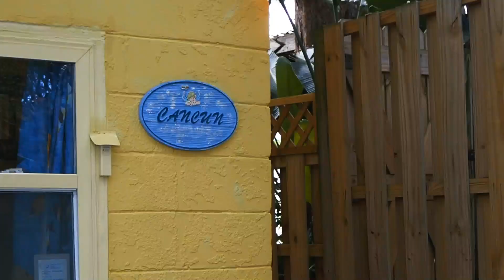Help Protect Our Rights to Enjoy Our Property and Earn a Living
Angelinos Sea Lodge beach cottages in Holmes Beach on Anna Maria Island